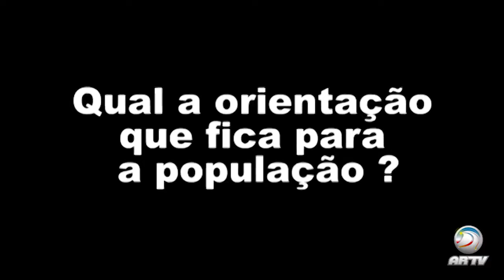FAKE NEWS é preciso cuidado com as informações recebidas e repassadas em redes sociais e aplicativ